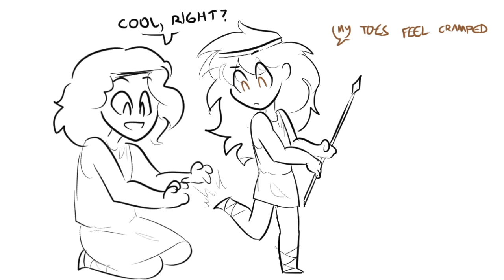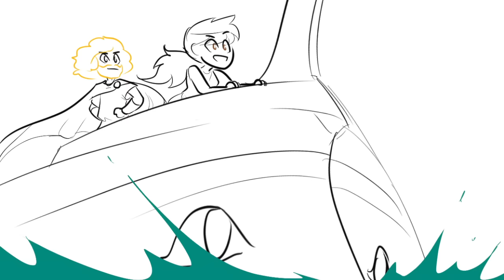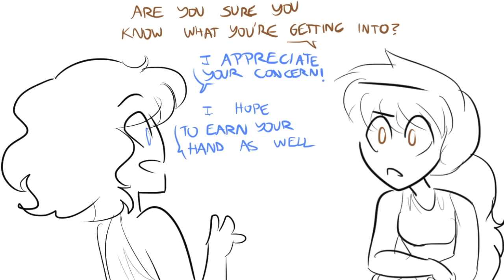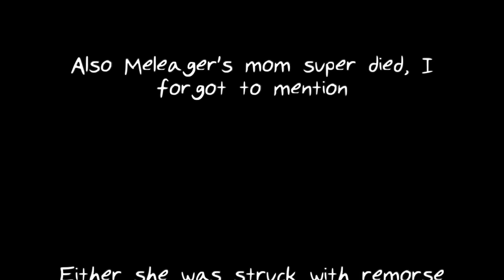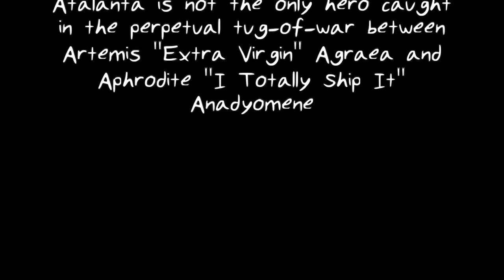Miscellaneous Myths: Atalanta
Atalanta, everybody! Kicked ass, took names, adopted on two separate occasions, had a fondness for shiny stuff. This is her story!